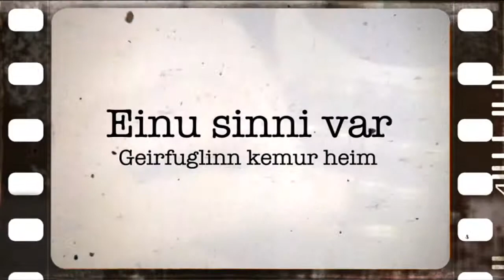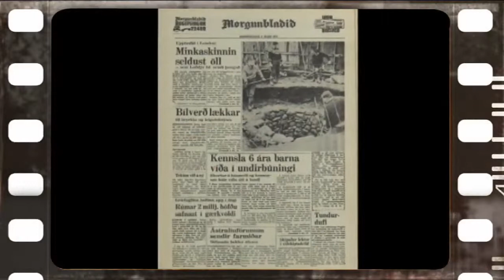Einu sinni var - Gerifuglinn kemur heim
Þessi uppstoppaði fugl, sem ekki gat flogið, gerði sér litið fyrir og sameinaði íslensku þjóðina árið 1971 í miklu söfnunarátaki til þess að hægt væri að kaupa fuglinn á uppboði í London og flytja hann hingað heim.